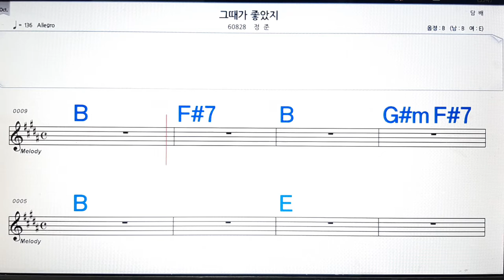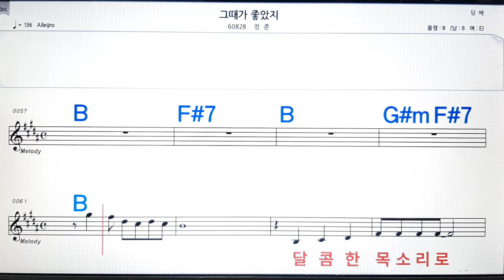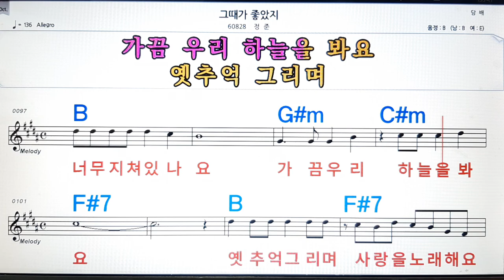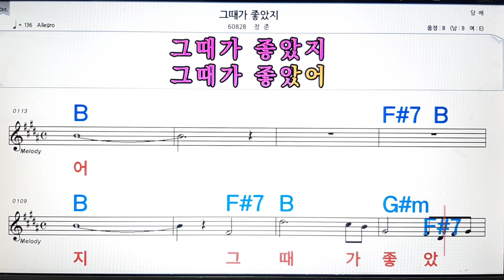그때가 좋았지/정준💋노래방, 악보,반주, 가라오케 ,코드, 가사 .💖Karaoke, Sheet music ,Chord, Lyrics ,MR